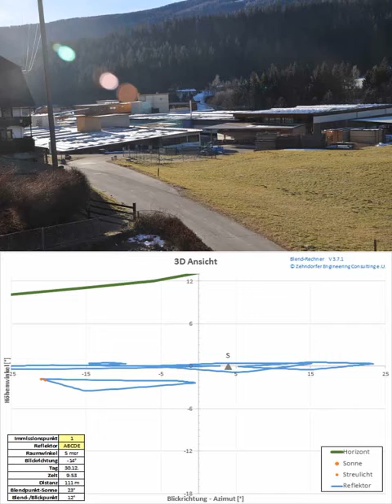Glint and Glare Calculation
Zehndorfer Engineering - Solar Glare Assessment in Austria - the comparison between the glint and glare simulation and reality shows how close simulated results come to reality. In this case the glare lastet more than four hours in some seasons.